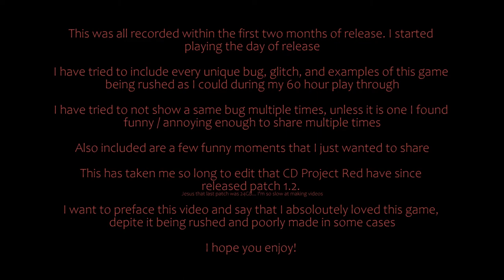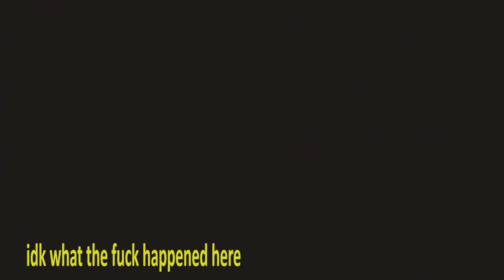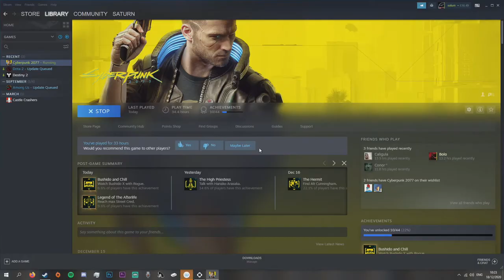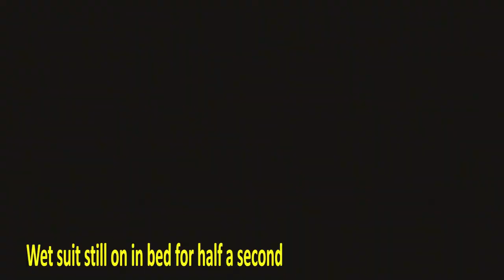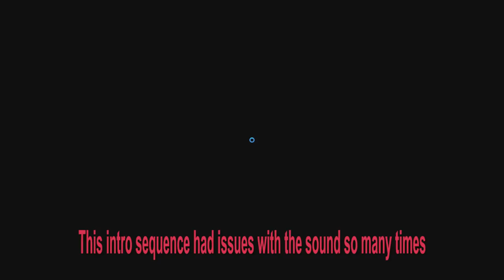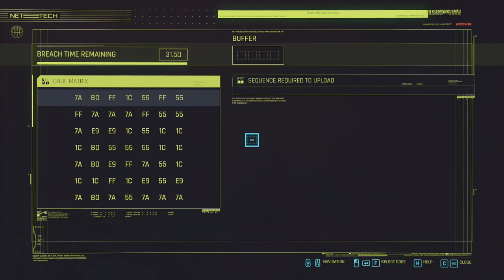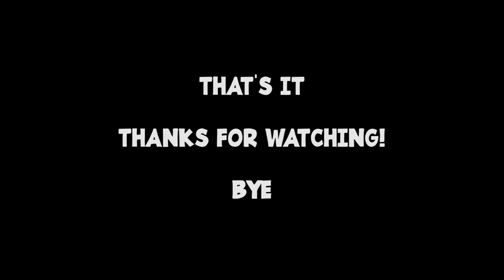Every Bug, Glitch, & Example of Cyberpunk Being Rushed, In My 60 Hour Playthrough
This took me months to edit. It took so long because, one, there was a lot of footage to wade through. And two, because I am lazy. I've tried to add in a few funny clips in there as well that I just wanted to share. Hope you enjoy!